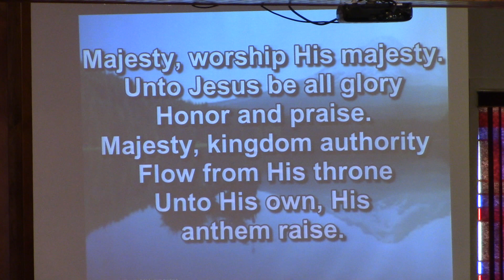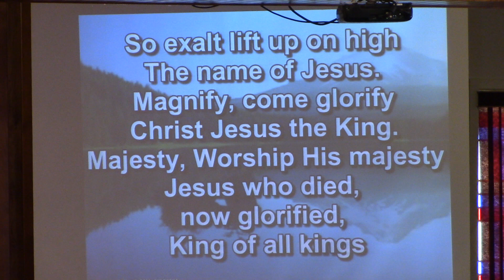Majesty, Worship His Magesty